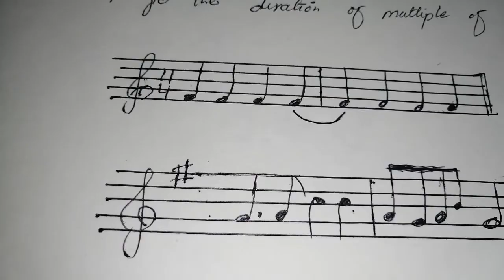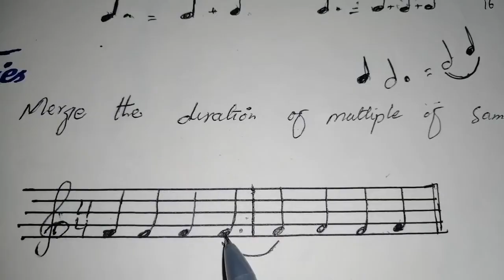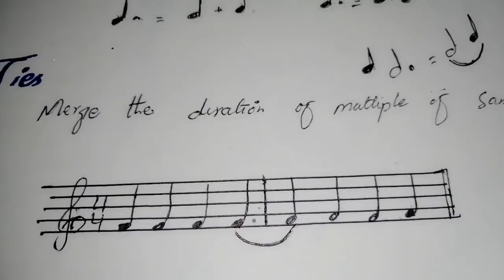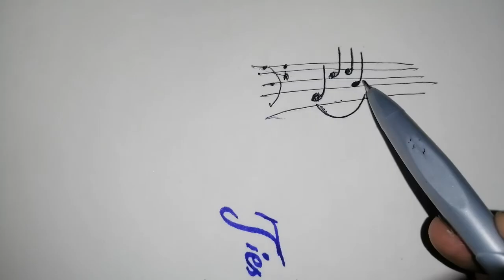The Dot, Tie and Slur : How to read music part 08